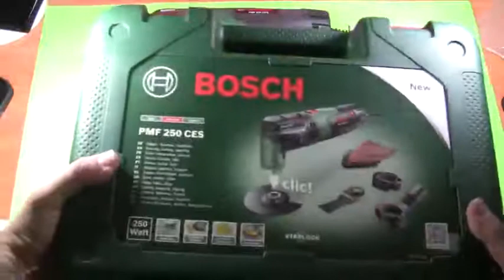Bosch PMF 250 CES Multiherramienta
✅ Current Price & More Info (US)